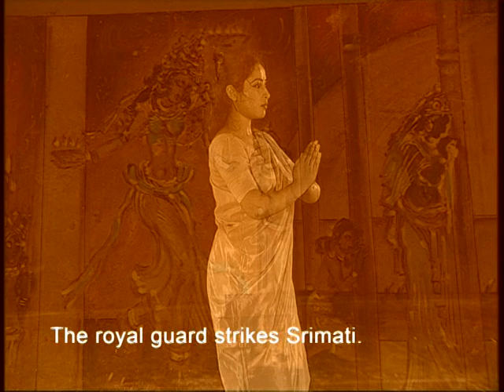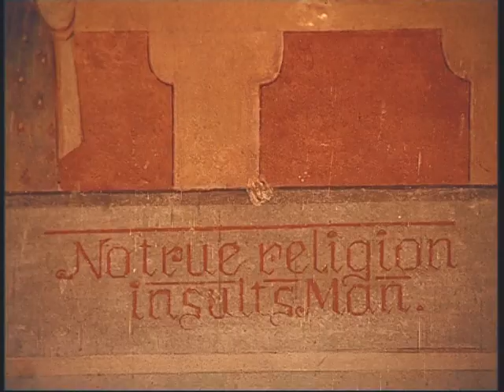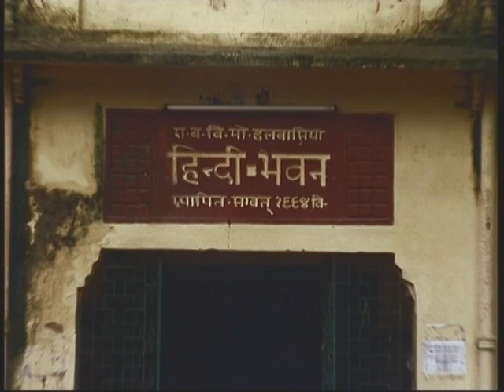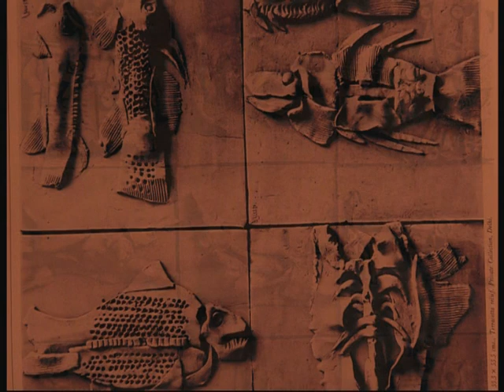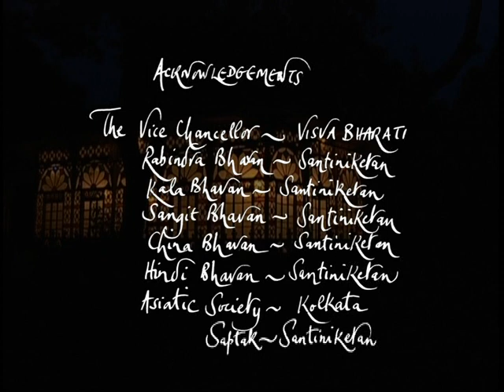The mural paintings of Shantiniketan (Episode - 2)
Nandala being so immersed in the Natir Puja, he painted the same with a different technique at the Kirti Mandir in Baroda.

Episodes from Chandilika, another dance drama on Buddhist theme also finds depiction on the walls of the Cheena Bhavan in a single panel by Nandalals versatile colleague Vinayak Masoji.

Completely different in style, outlook and composition from these Buddhist murals stands the wonderful mural of the campus life viewed through a number of motifs loosely strung together on the first floor of the building by Benode Bihari.

Benode Bihari gives us a more indulgent fuel in a more detached manner by a gentle sense of humour juxtaposing as it were the trivial and the serious.

Benode Bihari’s mural in the Hindi Bhavan at Santiniketan, is his next and most acclaimed achievement revolving around the lives of the medieval saints. The verses of Kabir, Tulsidas and Surdas the three masters of the medieval Hindi literature.

Later a prominent graphic artist called Somnath Hore taking technical cues from Binode Bihari started working on the murals. Another outstanding artist of Santiniketan is KG Subramanyum, his involvement with murals date back to his student days.